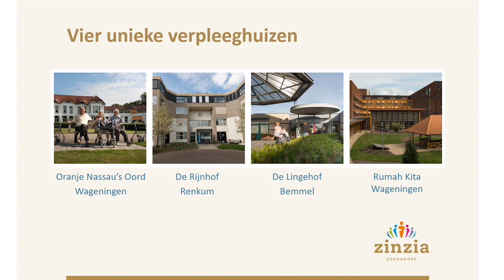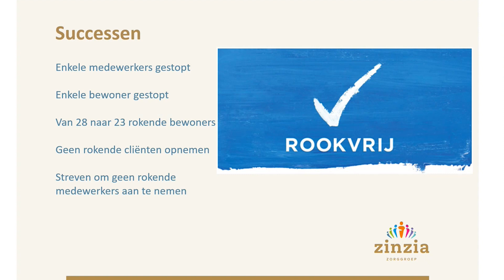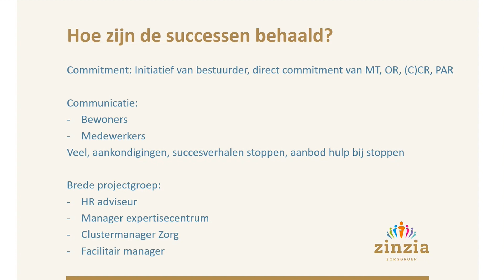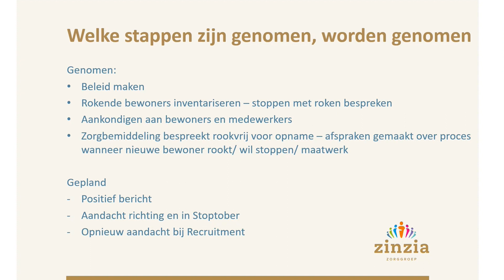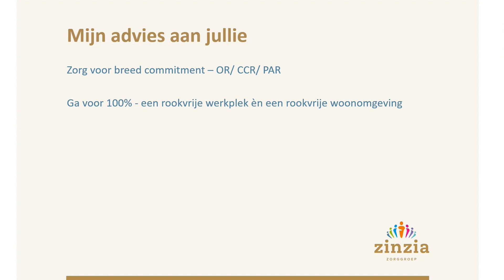Kick-off Samen Rookvrij! - Practice 2 Zinzia